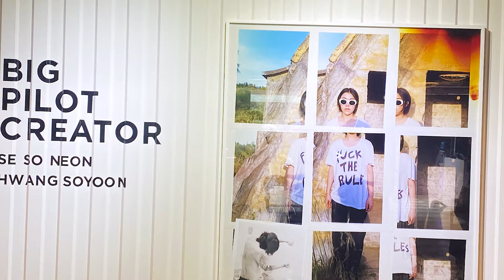ARENA X IWC 빅 파일럿 전시 (IWC BigPilot Exhibition)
제작지원 IWC 샤프하우젠의 아이코닉한 빅 파일럿 워치를 "MY WAY"라는 주제로 다양하게 해석하여 보여주는 IWC 빅 파일럿 전시. 각자 자기만의 길을 걸어가고 있는 배우 류준열, 새소년의 황소윤 그리고 그래픽 디자이너 DHL이 함께한 다채롭고 멋진 빅 파일럿 전시를 지금 영상으로 랜선 관람해보세요. (기한: -7/4까지. 장소: 현대카드 바이닐앤플라스틱)

✍🏻노현진 🎬남호형, 송재호, 최제익